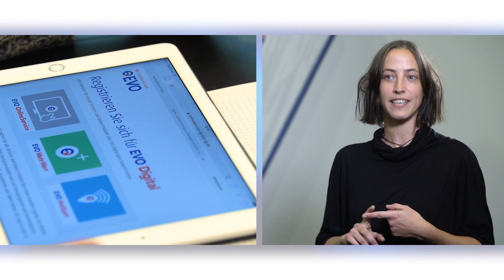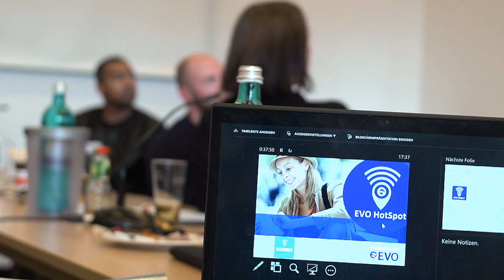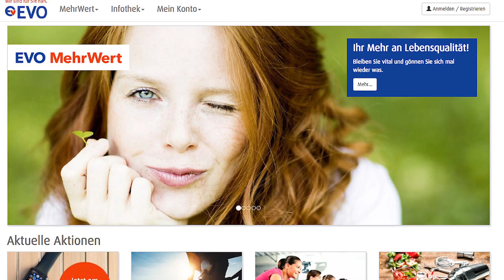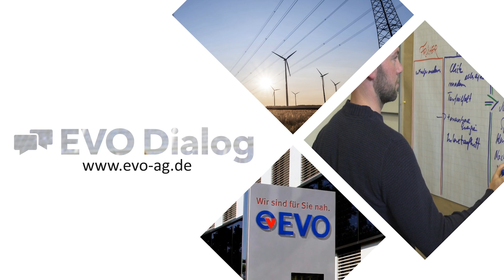EVO Dialog - Kunden diskutieren über digitale EVO-Welt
Welche Angebote an digitalen Services erwarten Kunden von ihrem Energieversorger? Und welche Online-Services sind neben den bereits bestehenden noch notwendig, damit Kunden in der digitalen Welt alles finden, was sie benötigen? Solche und weitere Fragen rund um die digitale Zukunft standen im Mittelpunkt des EVO-Kundendialogs 2016.
Den EVO-Kundendialog nutzen wir einmal im Jahr zur Standortbestimmung und zum direkten Feedback zu einem ausgewählten Thema. Erklärtes Ziel ist es, die beim Dialog gewonnen Informationen zu nutzen, um Produkte und Dienstleistungen noch passgenauer auf die Bedürfnisse der Kunden zuzuschneiden.